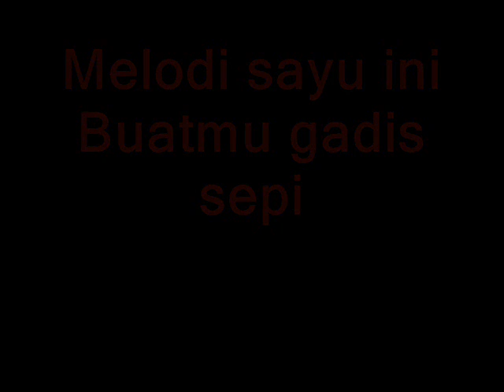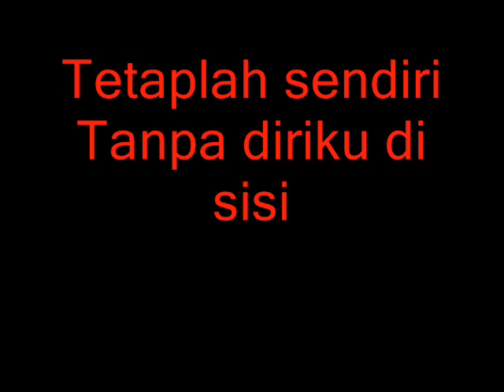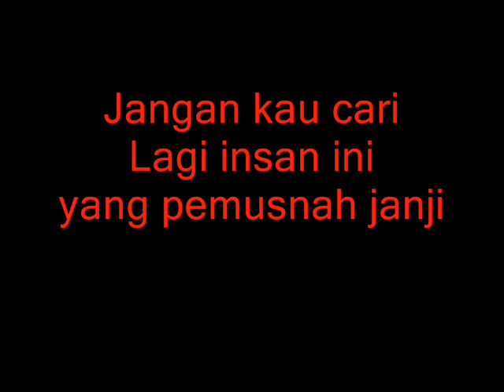Romancesa - Hujan Malam Ini (lagu dan senikata)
Lagu baru romancesa